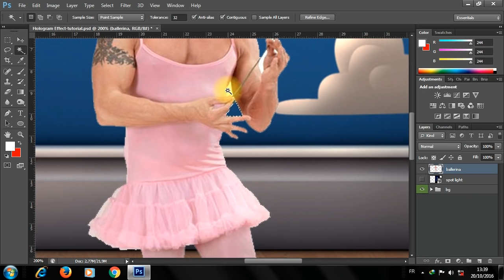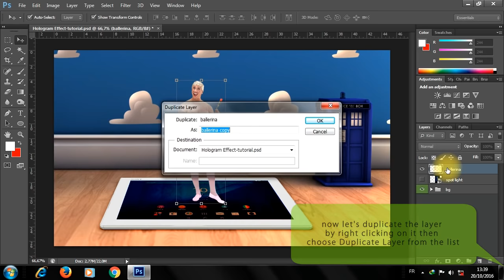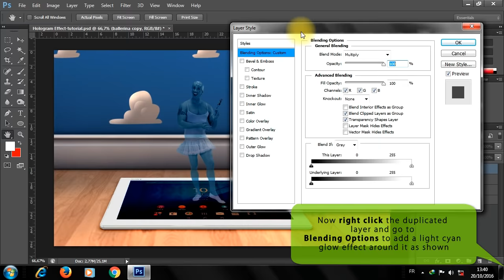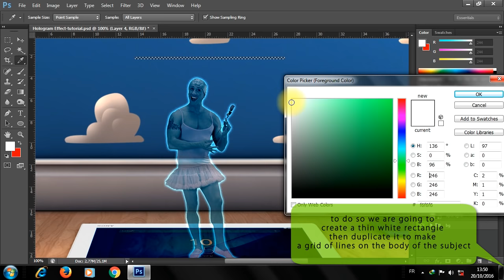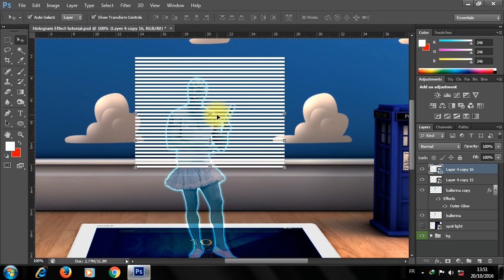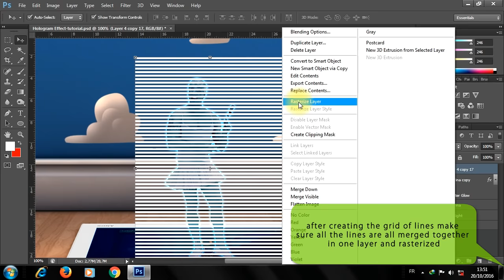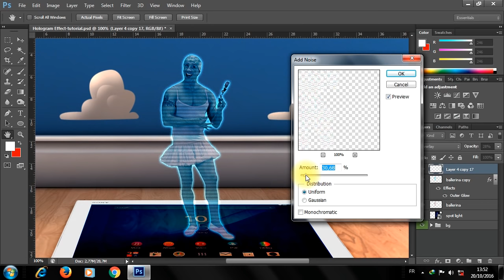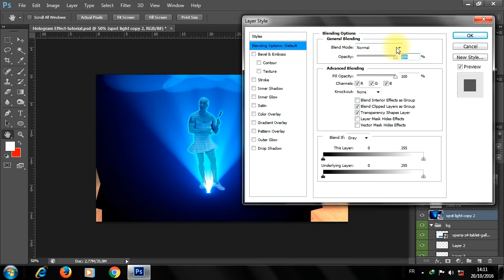Hologram effect tutorial in photoshop CS6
Learn how to make the hologram effect in Adobe photoshop , in an easy tutorial on how to make hologram effects using the very basics of Photoshop cs6.